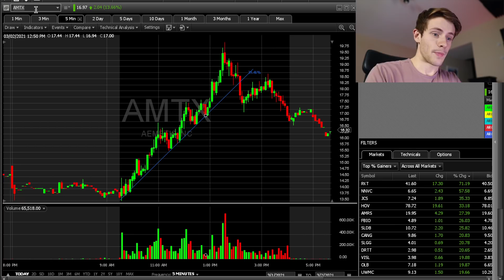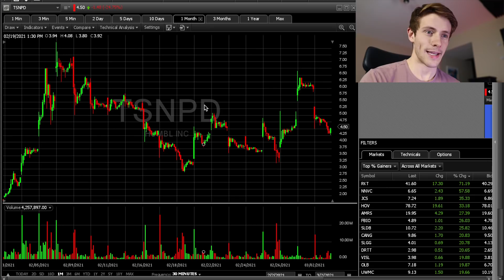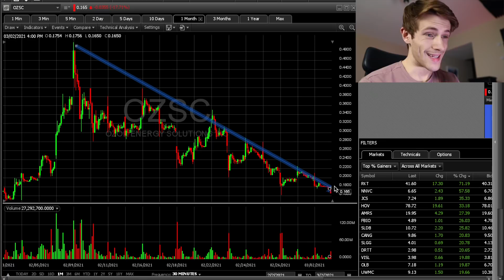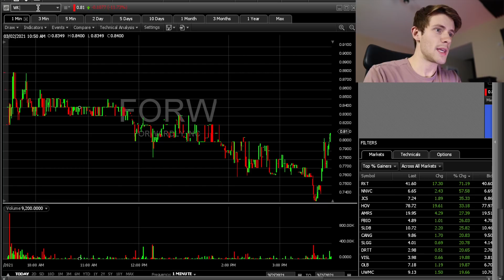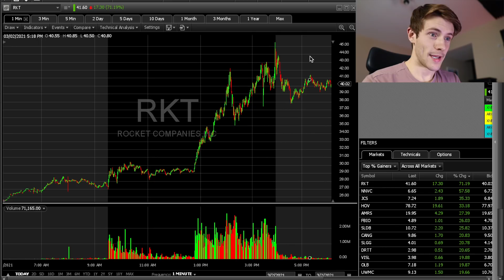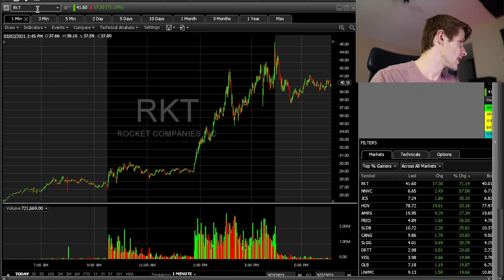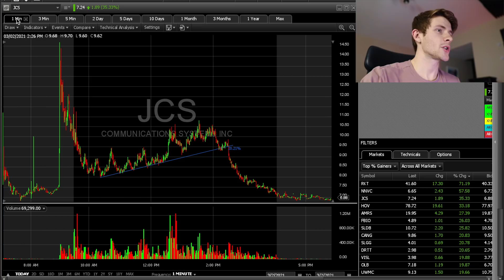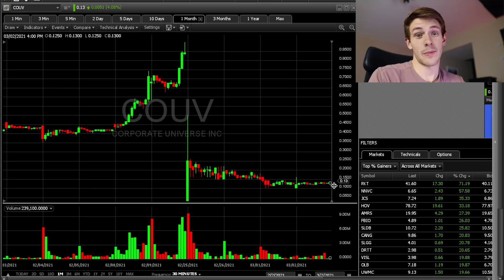These Are The Stocks I'm Buying Tomorrow For $1000+ Profit.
If you're looking for the best stocks to buy tomorrow, look into these tickers. TSNPD had the huge red day due to profit taking (as expected) but still could see some more panic dip buys, OZSC has some huge catalysts coming up (so I've heard) and the break of the downtrend should be legendary, RKT went insane today on earnings from a few days ago (massive short squeeze), LTNC had a 100% bounce but may get suspended by the SEC, and many others. I'm looking forward to learning the short side as well as the long side of trading. Shorting on the break of an uptrend or going long on the break of a down trend is a great strategy.

👪📈 If you want the best trading community around, sign for my stocks Discord

(Here are my verified trades uploaded directly from my broker

🏹Get a free stock by signing up for Robinhood with my referral ! (Note, this is not my primary broker, only for very speculative plays). Fidelity is my main broker for day trading, because it allows zero commission OTC trading. OTCs are what I mainly trade, and Robinhood and WeBull don't currently allow trading of these stocks.